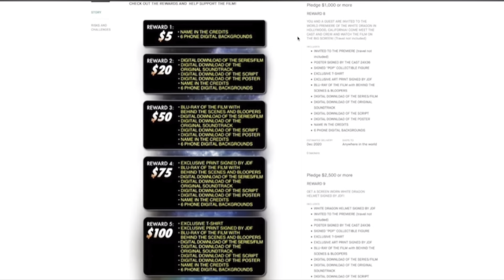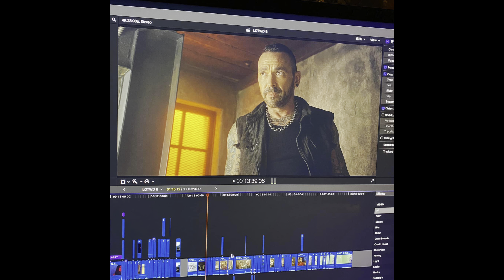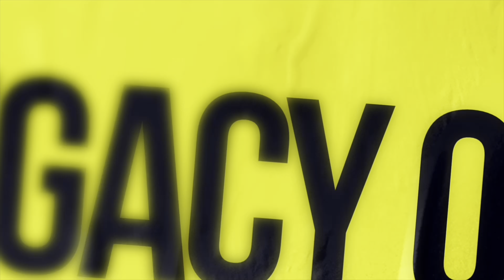Biggest Questions Surrounding 'Legend of The White Dragon' Answered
Today we talk about the biggest questions surrounding Jason David Frank's last film 'Legend of The White Dragon' by Bat in The Sun.  We talk about it's orgins, its release, action figures, and inspiration which included Mighty Morphin Power Rangers!

How to Enter:
   1. United States Only
3. Comment your favorite Tommy Oliver Ranger Form in the Master Morpher Unboxing Video (must be on YouTube video)
  4. Enter by November 26 at 8:30PM Central

1. Mighty Morphin Green Ranger - Power Rangers Lightning Collection Remastered Series
2. Mighty Morphin Green Ranger Funko Pop
3. Mighty Morphin Green Ranger Funko Pop keychain
4. Walmart Exclusive Mighty Morphin Green Ranger Figure
5. Walmart Exclusive Mighty Morphin White Ranger Figure
6. Tigerzord Figure (non transforming)
7. Mighty Morphin Green Ranger Miniature Figure

Winner will be announced during a Livestream on The Legacy of Nerd YouTube channel on Sunday November 26, 2023 beginning at 8:30PM. Winner must claim prize within 48 hours, or another winner will be chosen

All giveaway items are sealed but should be considered NOT mint.